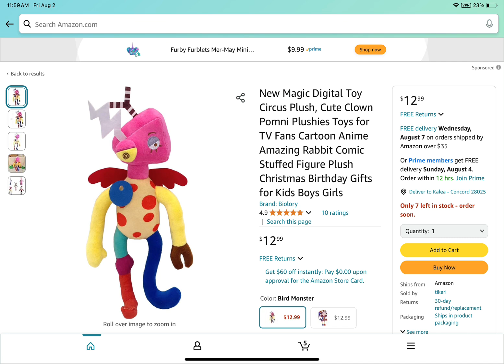Bootleg tadc plushies (pls watch this)